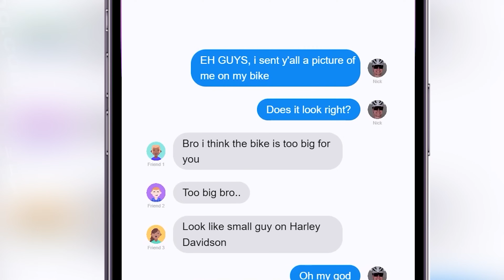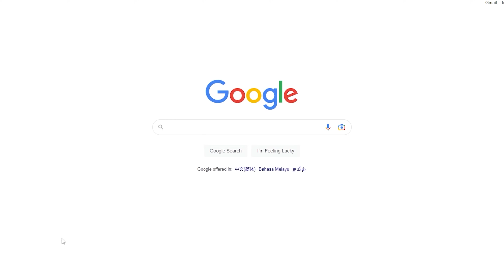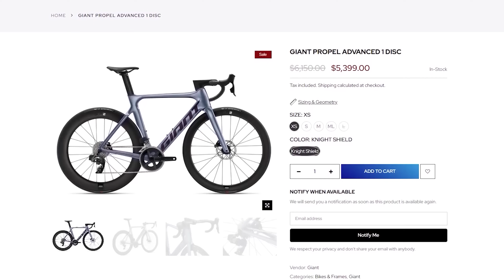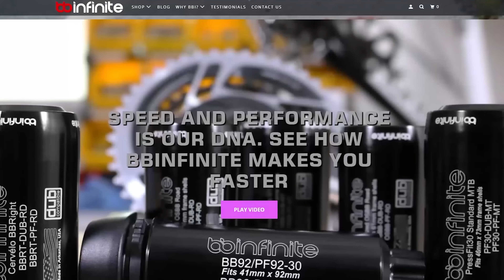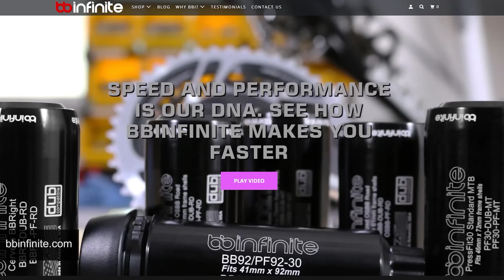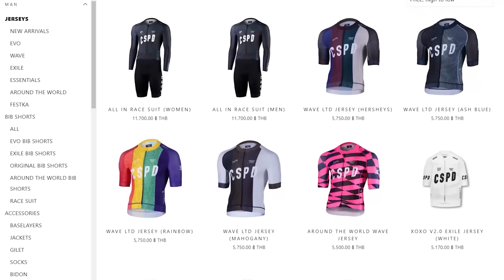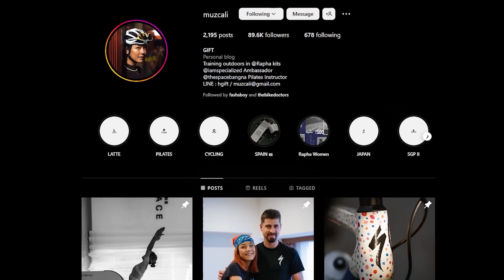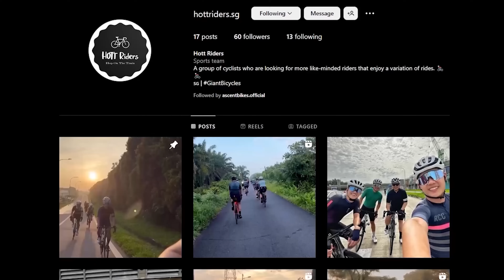Buying The Right Sized Bike | Giant TCR Advanced Pro 0 | Oompa Loompa Cycling 151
00:00:00 - 00:01:46 Introduction
00:01:46 - 00:03:15 What made you switch to road bike?
00:03:15 - 00:05:51 Tips to hide your purchases from partner *winks*
00:05:51 - 00:07:39 I have foldie too
00:07:39 - 00:09:04 Why the TCR Advance as your first road bike?
00:09:04 - 00:11:30 The story of the two giant bikes and sizing
00:11:30 - 00:14:09 Should people go for pre bike fit?
00:14:09 - 00:17:40 What made you go for bike fitting? How's the experience?
00:17:40 - 00:19:19 Why didn't you go for the TCR SL?
00:19:19 - 00:20:41 Let's talk about your bike
00:20:41 - 00:21:41 Why the ZIPP wheelsets?
00:21:41 - 00:22:30 Why not propel since you wanted aero?
00:22:30 - 00:22:55 Weight of the bike
00:22:55 - 00:25:02 ZIPP wheelsets are not popular already though..
00:25:02 - 00:26:37 What's your saddle?
00:26:37 - 00:27:37 Why some business owners don't hire?
00:27:37 - 00:29:51 Upgrades? Likes and dislikes?
00:29:51 - 00:32:50 IG QnA
00:32:50 - 00:37:38 Let's talk about cycling kits for a minute
00:37:38 - 00:54:54 That's more than a minute, back to IG QnA
00:54:54 - 00:55:17 Hub soundcheck

Rider’s Bio
Height: 173
Inseam: 81
Number of years riding: 1.5
Strava Profile: -

Bike Specs
Bike brand: Giant
Model year: TCR Advance Pro 0 (2022)
Frame/Frame Size: S
Groupset: Ultegra Di2 RD-R8150
Chainring size: 52/36
Cassette size: 11-30
Wheelset/Hubs: Zipp 404 Firecrest
Saddle: Specialized Power
Stem Model/Stem Length: Giant Contact SL 80mm
Handlebar Model/Handlebar Width: Giant Contact SLR 40cm
Bartape: Stock
Bottle Cages: Guee
Lights (Front and Back): Fabric Lumaray V2 (Front).
Light mount: Giant stock
Computer: Garmin Edge 830
Computer Mount: Giant stock
Power meter: None
Tires (please specify if tubeless/clinchers/tubular): Tubeless Schwalbe Pro One. 700x25c
Bottom bracket: Stock (Shimano - press fit)
Pedals: Shimano 105 R7000 SPD-SL

Total price: 9K+

Bike weight: ~8kg